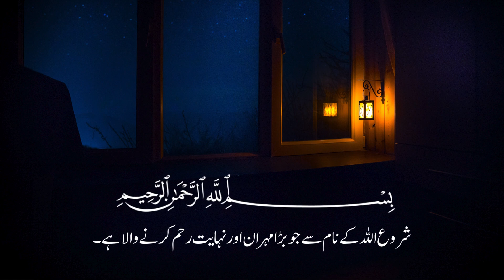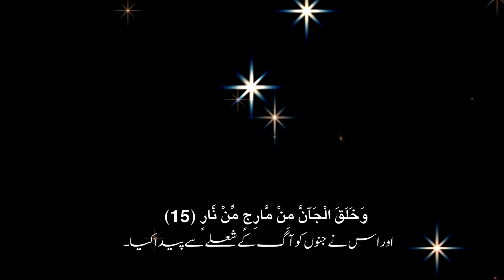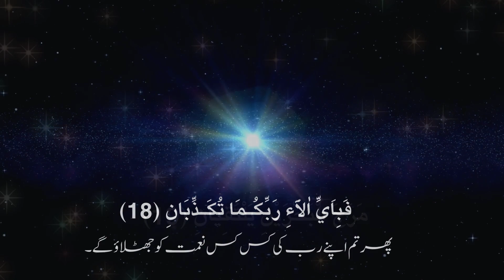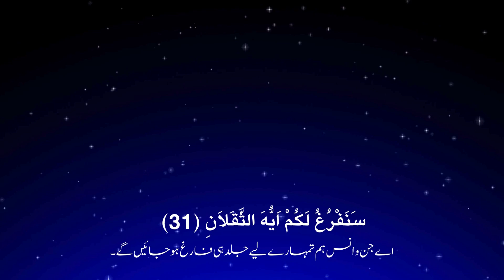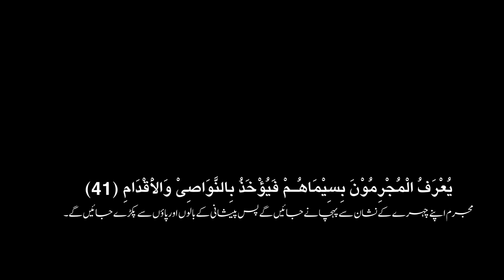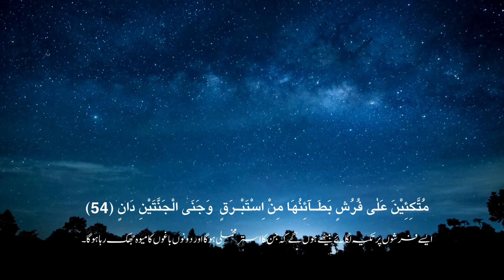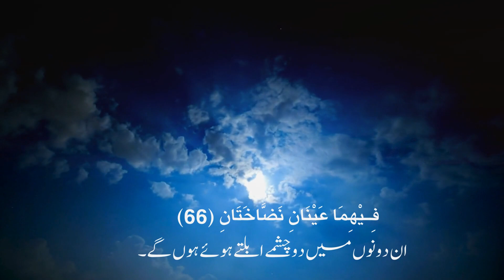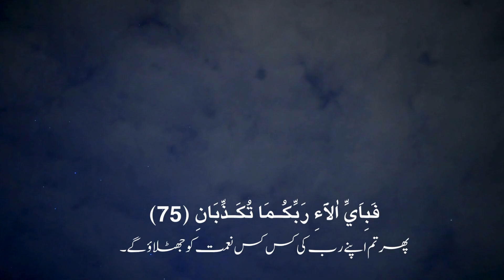Surah Ar-Rehman Full | World's most beautiful recitation سورة الرحمن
Full Surah Ar-Rahman
Surah Rahman full with Urdu translation & Explanation - Amazing Quran Visualization
EXPLANATION
Islamic Reminder
Quran Tafseer
Surah Rahman visualization
Surah Yaseen Visualization
Surah Yaseen
best Islamic Reminder
Juz 30Juz Amma
no copyright quran
Surah Rahman full with Urdu translation
Surah Rahman with Urdu Translation
سورة الرحمان
سورة الرحمن
best recitation
waqiah
waqiah full
surah waqiah
mishary rashid alafasy Surah Al rehman nrehmman
Sheikh sudais
Quran Text
Koran
Allah (Deity)
Prophet Muhammad
English Translation
English Transliteration
Mishari Bin Rashid Al-Afasy
UNBELIEVABLE Voice

surah ar-rahman recitation for relaxation sleep stress & peace of mind
surah ar rahman for relax sleep surah ar rahman for baby sleep
quran recitation
rahman
surah ar-rahman
quran tilawat ar rahman surah
quran surah rahman
qurah tilawat surah rahman
pani patti tilawat surah ar rehman
quran recitation surah ar rahman
World's most beautiful recitation of Surah Ar-Rahman (سورة الرحمن)
Surah Ar-Rahman (Be Heaven) سورة الرحمن
Surah Ar-Rehman Full | Abdul Rahman Al-Sudais (HD)|سورة الرحمان|
Fatih Seferagic - Surat Rahman (NEW 2018)